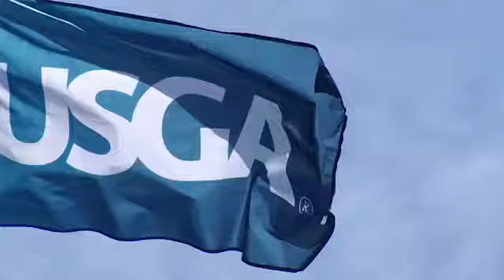U.S. Amateur: Round of 64 Highlights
Highlights from selected Round-of-64 matches from Oakland Hills Country Club, site of the 116th U.S. Amateur. For regular updates from the United States Golf Association, visit usga.org.